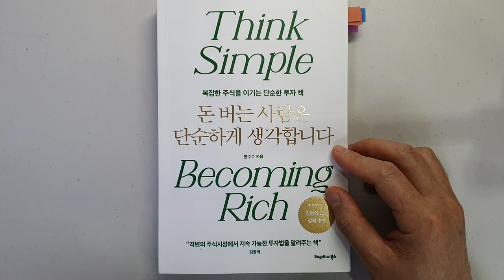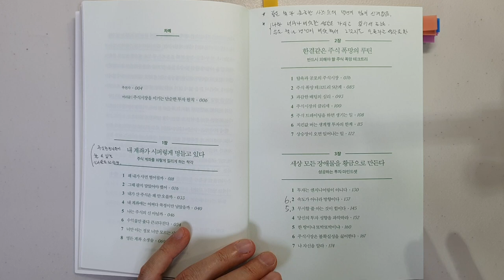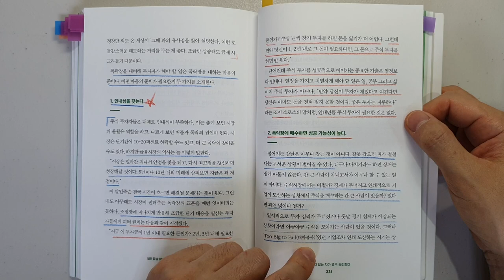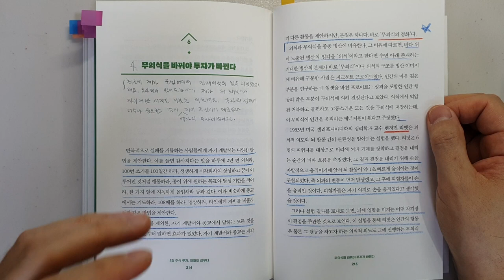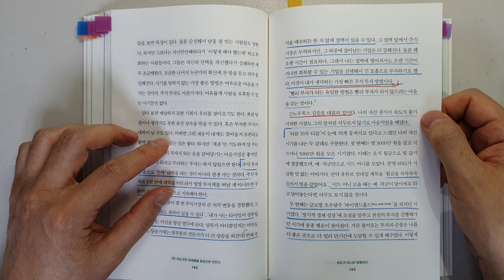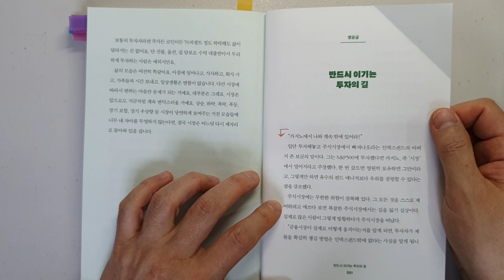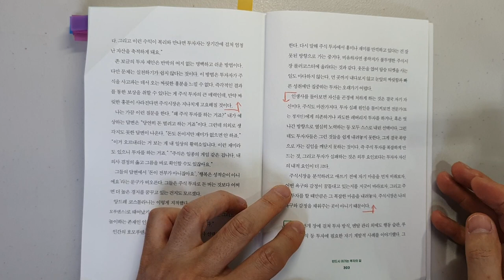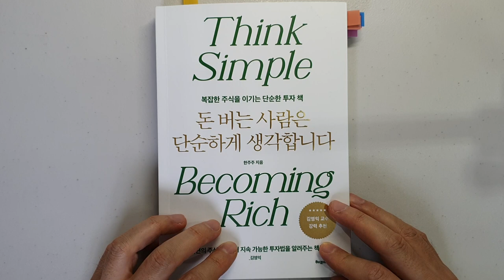주식 투자로 돈 벌려면 단순히 이렇게 하면 되는데 왜 안 해요? 주식|투자|재테크 @세상의 모든 책들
돈 버는 사람은 단순하게 생각합니다. /한주주 지음/ 출판사 : 헤리티지북스/ 출판일(2023)

이번 시간에는 '한주주'님이 지으신 '돈 버는 사람은 단순하게 생각합니다'를 리뷰 하였습니다.

'한주주'님은 삼성전자를 나와서 현재 작가, 경제 전문 크리에이터로 활동하고 있습니다.

제가 처음부터 끝까지 꼼꼼히 읽어보았는데요.
주식투자를 처음하시는 분들에게 도움이 되는 내용이 많았습니다.
그리고 저의 투자 철학과 방법과 너무나 유사하여 놀랐습니다.
제가 책을 써도 이런 내용이 들어가지 않을까 싶네요.

1 복잡할수록 단순하게 생각하라
2 떠나지 않는 자가 결국 승리한다.
3 하락장 속 멘탈 관리법
4 무의식을 바꿔야 투자가 바뀐다
5 무시할 줄 아는 것이 힘이다
6 속도가 아니라 방향이다.

주식 투자를 해서 돈을 버는데 너무나 필요한 내용이니